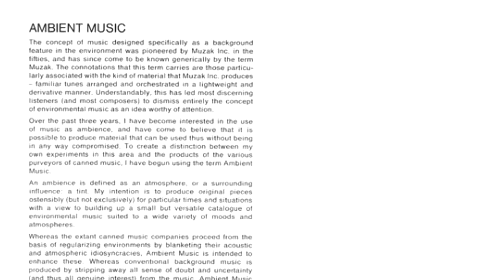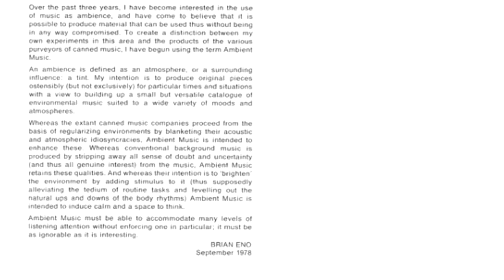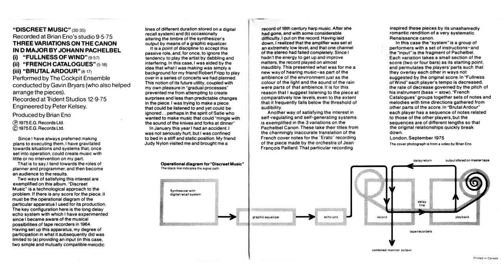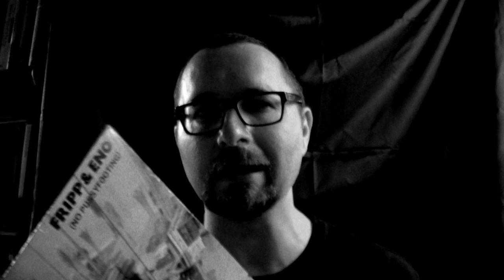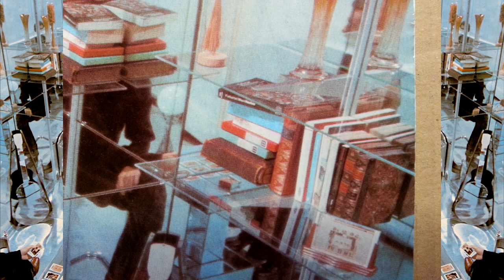Alben|Revue #051: Fripp & Eno: "(No Pussyfooting)" (1973)